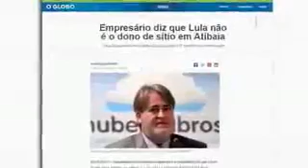É TUDO CULPA DO LULA?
Todo conteúdo desde videograma é de teor jornalistico
e sobre fatos reais e enviado para nossa produção